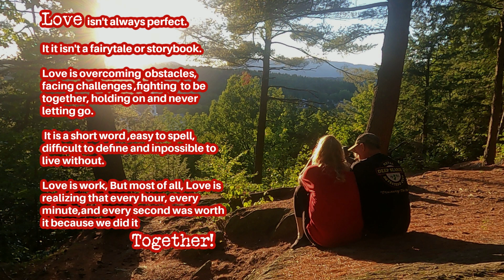Our 25th wedding Anniversary! A tribute to our marriage and love for each other!! We still do!!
We have been married 25 years on Tuesday 9/20! I will go back to our normal schedule next Thursday!!